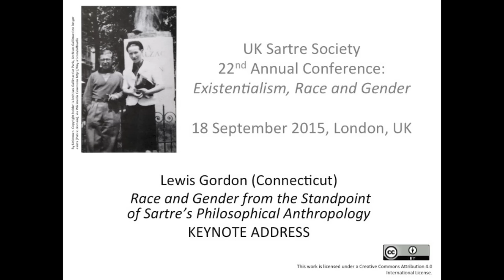Race and Gender from the Standpoint of Sartre’s Philosophical Anthropology. Lewis Gordon.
Lewis Gordon (Connecticut) on "Race and Gender from the Standpoint of Sartre's Philosophical Anthropology."

This keynote address was recorded on 18 September 2015 at the UK Sartre Society conference which took place at Senate House, UCL, London, UK.